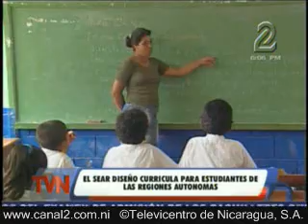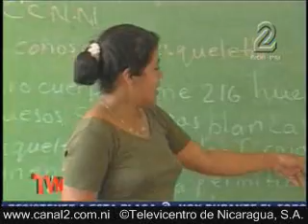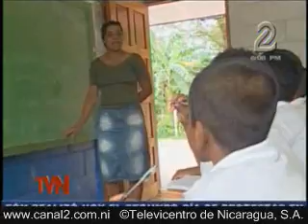Educación Intercultural Nicaragua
Producción informativa de TVNoticias, Canal 2, sobre el Foro de la Jornada Permanente por la Educación Nacional, el que refleja el avance de la Educación Intercultural en Nicaragua. URACCAN es parte de la iniciativa de la JPEN, y su participación fue oportuna al reflejar los desafíos por la educación intercultural en Nicaragua. Video tomado de